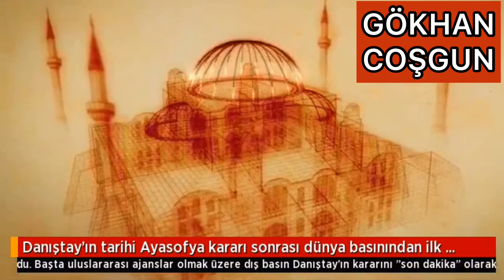Danıştay'ın tarihi Ayasofya kararı sonrası dünya basınından ilk tepkiler.!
Danıştay'ın Ayasofya'nın müzeye dönüştürülmesi kararını iptal etmesi dünya basınının bir numaralı gündemi oldu. Başta uluslararası ajanslar olmak üzere dış basın Danıştay'ın kararını "son dakika" olarak duyurdu.!